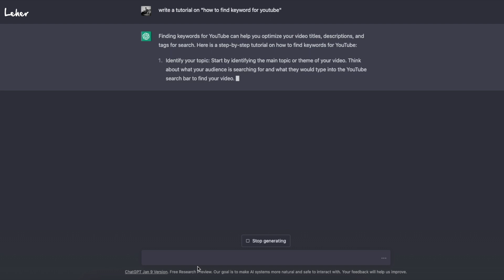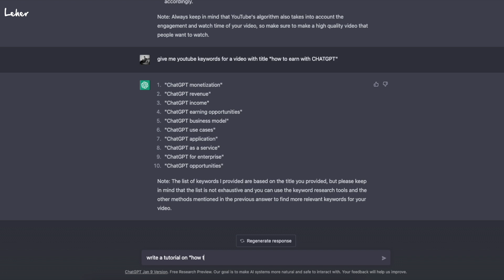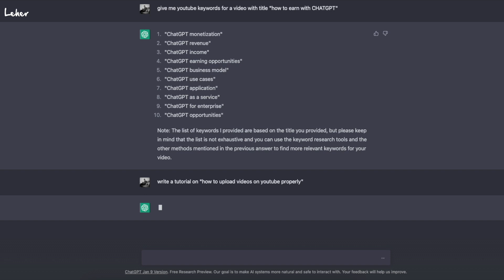How to make tutorial videos with CHATGPT 2023 | Latest Content | You might now know!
Dosto, yeh raha video jiss sey aap tutorial video banan seekh sakte hain apne channel ke liye!